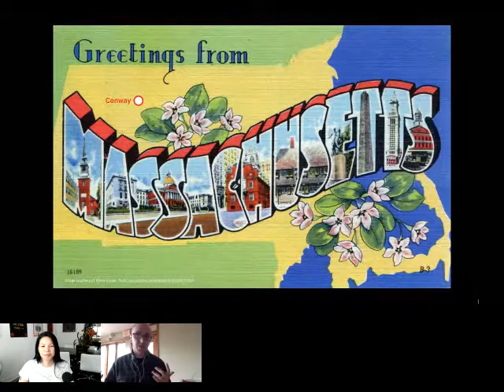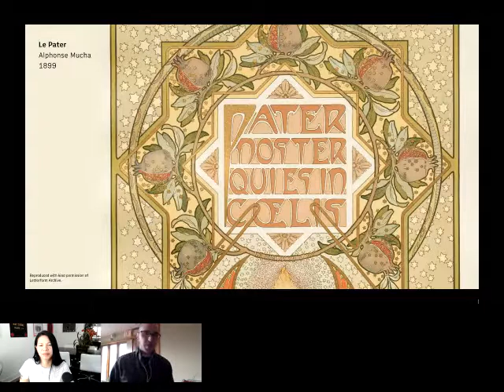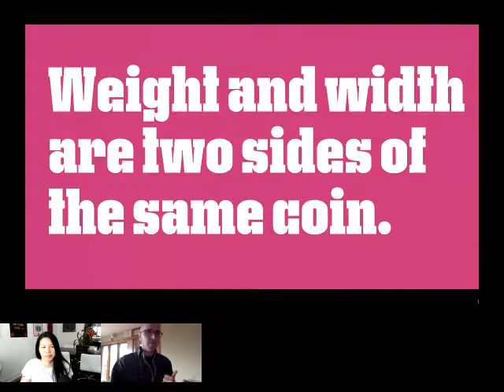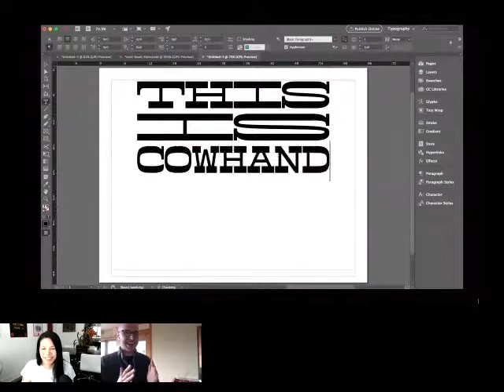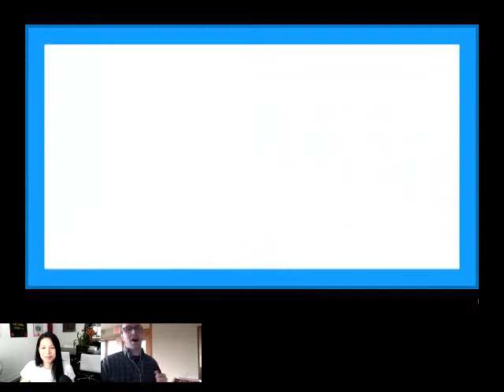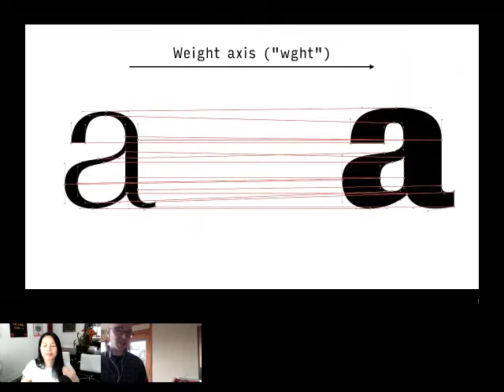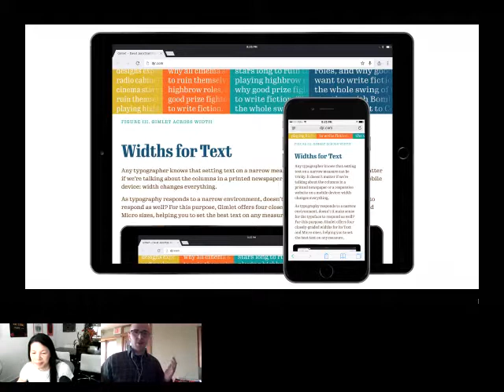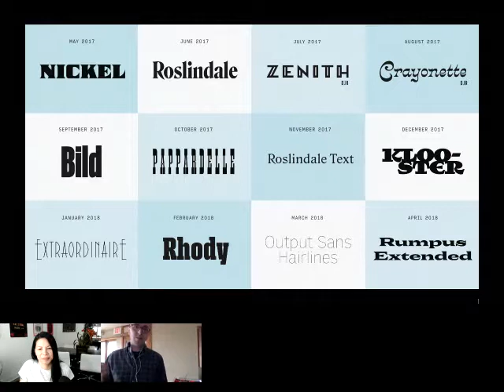Typography Dojo: EXTRA! EXTRA! The Extremes of Weight and Width with David Jonathan Ross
Display typography is governed by three factors: the size of the available space, the length of the text, and the dimensions of the typeface. When the space and text are fixed, designers can look to type that has been pushed to the extremes of weight and width in order to display their words at maximum size and with maximum impact.

David examines what happens to typefaces at these extremes, when the rules of letter-drawing begin to break down. He will show some historical examples, but will focus on exemplary contemporary designs with extra bold, extra condensed, and extra wide variants. David discusses the design process of his typeface Fit, designed expressly to fill space with panache, and demonstrate the possibilities that OpenType variations offer for the next generation of extreme type designs.

Type designer David Jonathan Ross draws letters of all shapes and sizes for retail and custom typeface designs. David began drawing typefaces at Hampshire College, and joined The Font Bureau in 2007 as a staff designer. In 2016, he became part of Type Network and began publishing typefaces at his own foundry, DJR.

Enroll in our FREE course to learn how to Design for the Reader